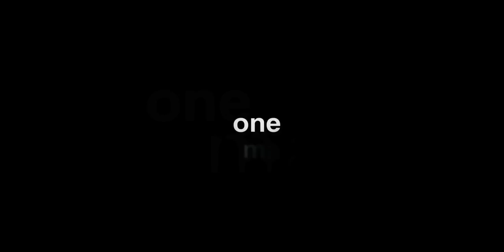Seven Pounds (2008) - HD Trailer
Seven Pounds Movie Description:

Once, Tim Thomas (Will Smith) was a gifted aerospace engineer with a beautiful wife and a lovely beach house. Then, while using his cell phone while driving, his car wandered across lanes and he became responsible for the deaths of 7 others, including his beloved wife. Unable to forgive himself or raise the dead, Tim sets out to give "pounds of flesh" that will give new life to seven deserving individuals to make up for the seven lives he destroyed. Just as Antonio would have to die to pay Shylock the "pound of flesh" he demands, Tim intends to kill himself to atone for his sins. His brother Ben (Michael Ealy), who works for the IRS, is deeply concerned about his state of mind. Tim steals his brother's IRS ID to access the IRS database and to find and meet people who he believes worthy of his gifts which includes body organs and material possessions. Holly Apelgren (Judyann Elder), Ezra Turner (Woody Harrelson), Connie Tepos (Elpidia Carrillo) and Emily Posa (Rosario Dawson) are among those whom he identifies to help. Furthermore, Tim assumes his brother's identity of "Ben Thomas" to personally investigate these people and verify that they are indeed the right people he should help. He has a plan for when he identifies his 7 beneficiaries that requires his best friend Dan (Barry Pepper) to see that his wishes are carried out after he is dead. Tim's plan threatens to unravel when he begins to fall in love with one of the people he is trying to help.